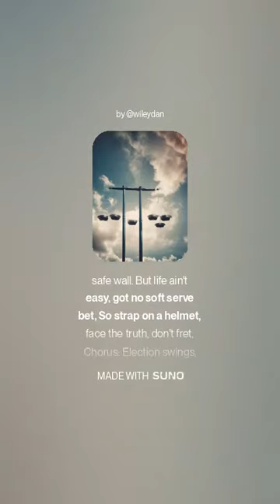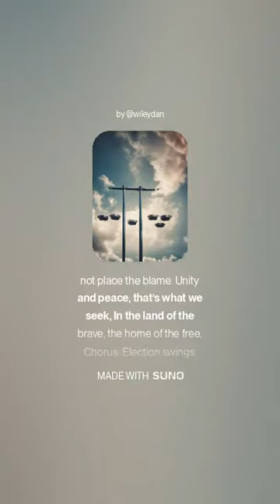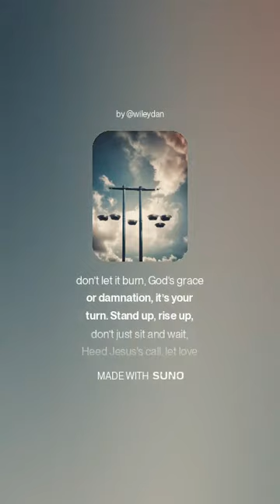Election Frenzy Go Get a Helmet Extended version and fixed 2024 bridge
Verse 1: Yo, shoutout to Hollywood and liberal crews, Talkin' ‘bout bailin' out when you don’t like the news. Threaten to jet, or worse, set fire, Attention-seekin' vibe like y'all some liars. Hey, if Trump takes the dub in ‘24’s call, Y'all on Twitter throwin’ fits, hit that safe wall. But life ain't easy, got no soft serve bet, So strap on a helmet, face the truth, don't fret.

Chorus: Election swings, cries and flings, Stand up tall when the fat lady sings. You want it all fair, well, so do we, Past ain’t perfect, but deal with reality.

Verse 2: Now history’s got a few messy wins, Like Nixon, Gore, Bush, and them spin twins. 2020 popped off, claimin' fraud in the mix, Trump gave up the seat, despite all the tricks. Kennedy, Nixon, ‘60 drama sparked, Allegations flew, but still Nixon parked. Gore conceded, court closed the door, Didn’t throw riots, didn't ask for more.

Verse 3: In the midst of chaos, we find our way, Through the ups and downs, we seize the day. Kamala or Trump, the choice is near, But keep it civil, no need for fear. We’ve seen the past, we’ve learned the game, Let’s move forward, not place the blame. Unity and peace, that’s what we seek, In the land of the brave, the home of the free.

Bridge: 2024, let’s roll with truth, This ain't about party, it's a test of proof. Trump or Kamala, left or right, Win or lose, keep it civil, keep it tight. In the end, we’re all the same, Playing in this democratic game. Respect the process, respect the vote, In unity, let’s stay afloat.

Verse 4: Life’s a journey, full of twists and turns, Through the fire, we live and learn. Throwin' a fit when things get rough? Time to buck up, get wise, and see— No one wins a battle with hypocrisy. Stand together, hand in hand, For a brighter future, across this land. With love and hope, we pave the way, For a better tomorrow, starting today.

Outro: So choose your path, don’t let it burn, God’s grace or damnation, it’s your turn. Stand up, rise up, don’t just sit and wait, Heed Jesus's call, let love be your fate. In the end, it’s all about love, Guided by the light from above. Together we stand, divided we fall, In unity and peace, we answer the call